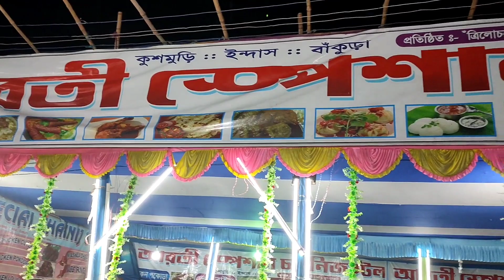বাঁকুড়ার বিখ্যাত গ্রামীণ মেলা | পাত্রসায়ের ডান্না দীঘির কেঁদুলি মেলা | Mela vlog | Ghore Baire